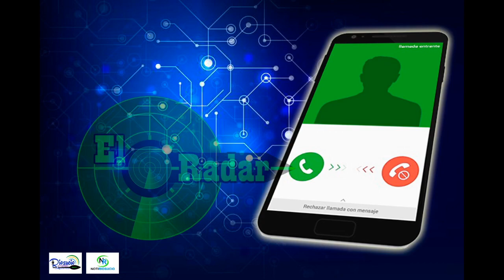El Radar emisión Agosto 22 del 2020